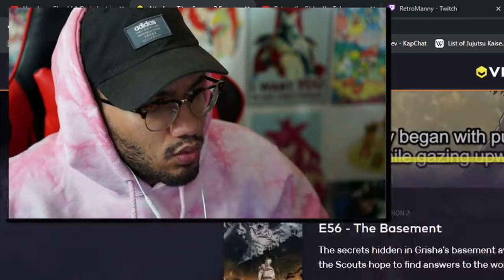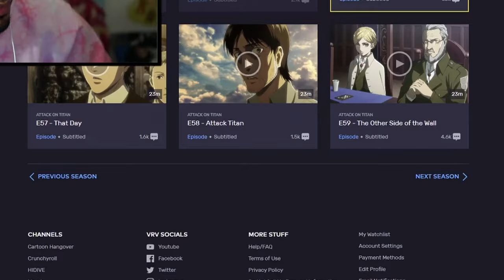Binging All of AoT Season 3 Part 2 in One Sitting | Attack on Titan Season 3 Part 2 Reaction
Retro reacts to attack on titan for the first time after a long break! He watched season 1 off-camera and is now returning to finish the series. Here are the full unedited vods:

00:00 Episode 13
05:43 Episode 14
10:11 Episode 15
17:09 Episode 16
22:07 Episode 17
26:07 Episode 18
33:18 Episode 19
37:04 Episode 20
42:09 Episode 21
43:56 Episode 22
46:30 Final Thoughts